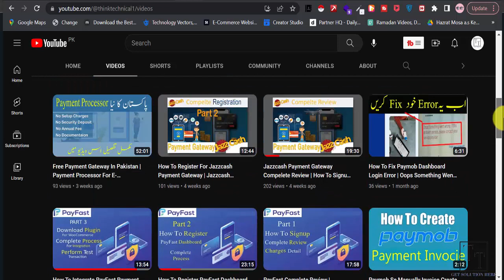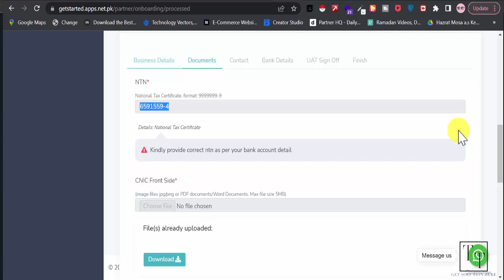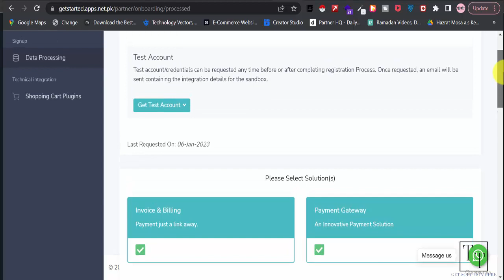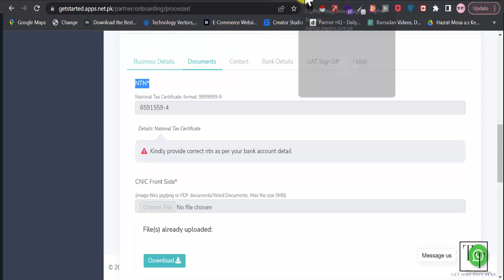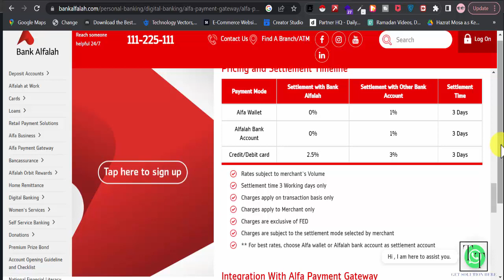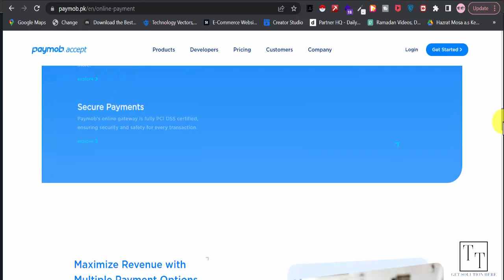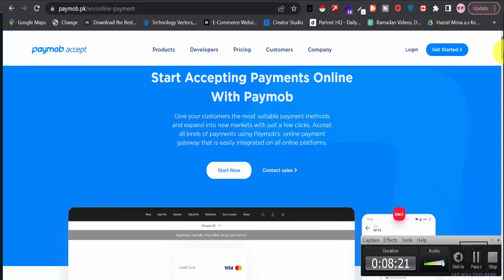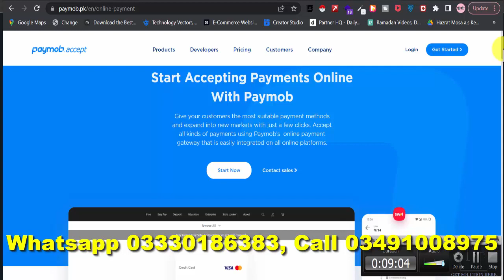Which Payment Gateway is Best For Your Business | Easy Onboarding | Think Technical